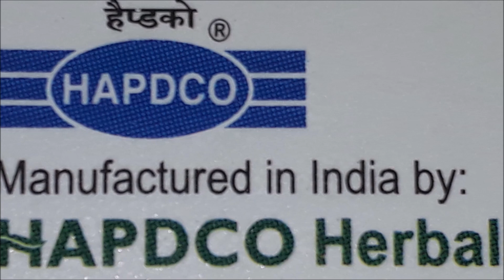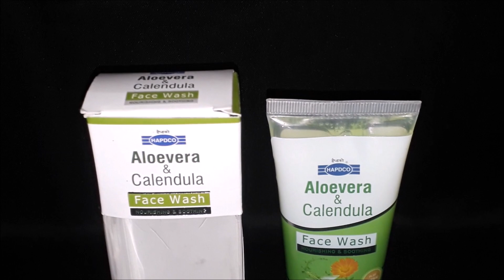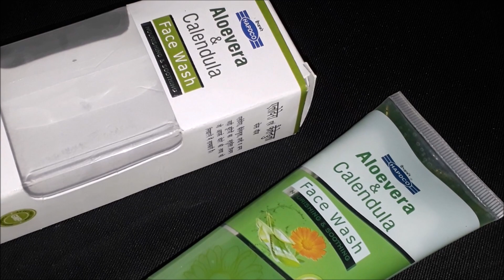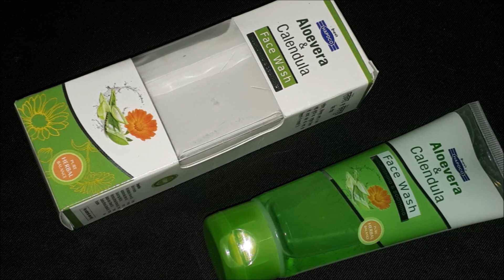Best Daily Face Wash For Skin Nourishment | HAPDCO Aloevera and Calendula FaceWash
More On Anmol Hindi

anmol hindi
anmolhindi

/+anmolhindi